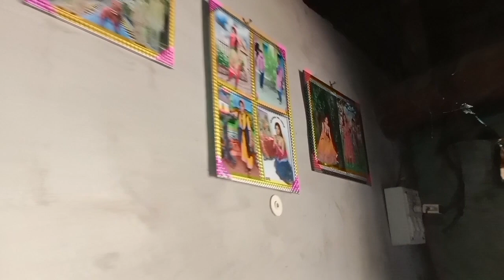Fiynali bike Reepering Ho Giy😇😇